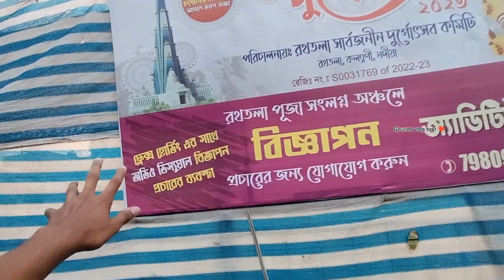kalyani Rath Tola Durga Puja pandal 🤩🤩 বাইরে কাজ শুরু 🤩🤩 দেখে নাও কি কি লাগাচ্ছে 🤩 ... new video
kalyani ITI Durga Puja pandal 🤩kalyani Rath Tola Durga Puja pandal 🤩🤩 বাইরে কাজ শুরু 🤩🤩 দেখে নাও কি কি লাগাচ্ছে 🤩 ... new video
Shared route
From Kalyani Ghoshpara, Kalyani Silpanchal Station Rd, B 16, University Of Kalyani, Kolkata, Kalyani, West Bengal 741251 to Rath Tola More via Bangaon - Kulpi Rd.

location links 👆👆👆 কি ভাবে যাবে দেখে নাও ।